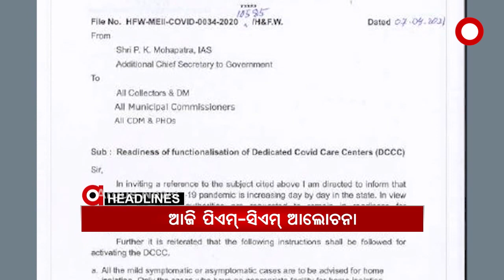Headlines 9am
ପୋଖରୀରୁ ମହିଳାଙ୍କ ଗଳିତ ଶବ ଉଦ୍ଧାର...
ପୁଣି ଆନ୍ଧ୍ରପ୍ରଦେଶର ମନମାନୀ...
ଦେଶରେ ବଢୁଛି ସଂକ୍ରମଣ...
ବ୍ରହ୍ମପୁର ଗୁରୁଣ୍ଠି ଶ୍ରୀରଙ୍ଗରାଜପୁର ଗାଁରେ ବୋମାମାଡ଼...
ଦ୍ୱିତୀୟ ଡୋଜ କୋରୋନା ଟିକା ନେଲେ ପ୍ରଧାନମନ୍ତ୍ରୀ...
ଭୟଙ୍କର ହେଉଛି କୋରୋନା...
ଆଜିଠୁ ନବମ ଓ ଏକାଦଶ ଶ୍ରେଣୀ କ୍ଲାସ ବନ୍ଦ...
ସଂଖ୍ୟାଲଘୁଙ୍କୁ ଏକାଠି ଭୋଟ ଦେବାକୁ କହି ଫସିଲେ ମମତା ବାନାର୍ଜୀ...
ପୁଣି ଫେରିଲା ତାତି...